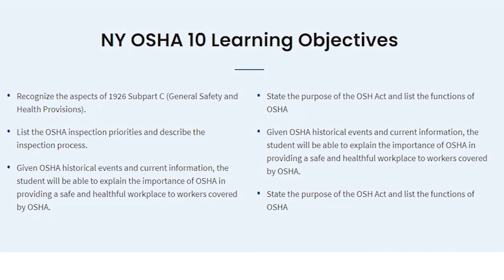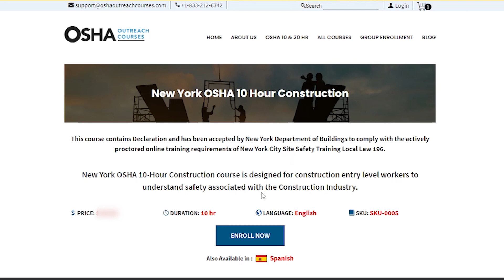New York OSHA 10 Construction Training | NY Safety Training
The 10-Hour New York OSHA training is an online safety training course designed for amateur workers or those workers who are just beginning their careers in the New York construction sector.

The 10-Hour OSHA New York Outreach construction meets the New York City Local Law 196 requirements for actively proctored online training and dispensed 10 hours of Department of Buildings approved Site Safety Training (SST) to earn your SST card. In addition, our completely interactive and narrated New York 10-Hour Construction training serves as an orientation to OSHA safety standards, thus ensuring workers are prepared and skilled to identify and prevent potential hazards and risks in the workplace.

✅ 100% Online Training, At All Devices, At Your Pace.
✅ Free Delivery Of OSHA DOL Card
✅ Free Study Guide
✅ Group Discounted Rates
✅ Instantly Downloadable Completion Certificate
✅Expert Instructors & 24/7 Support